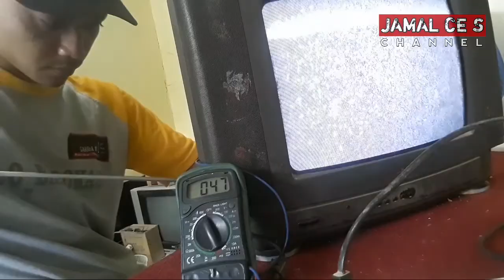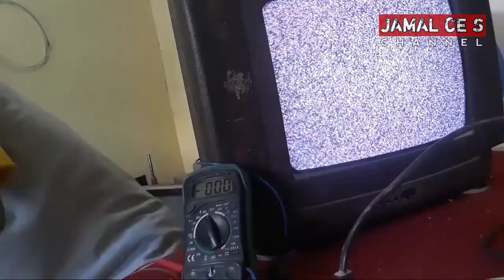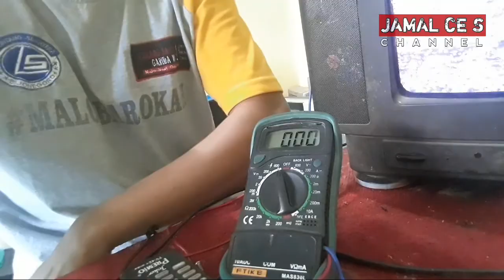TV GOLDSTAR MATI TOTAL & Cek poin tegangan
Silahkan tinggalkan komentar jika ada yang perlu di tanyakan